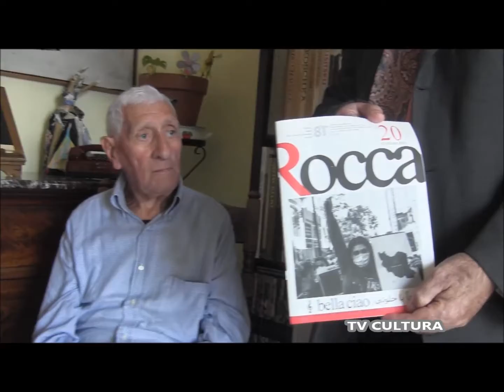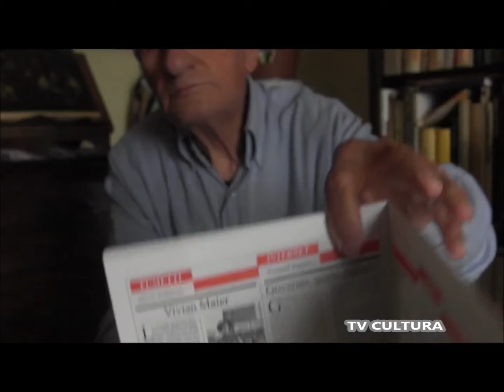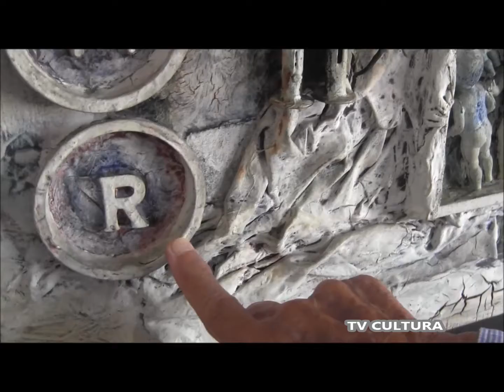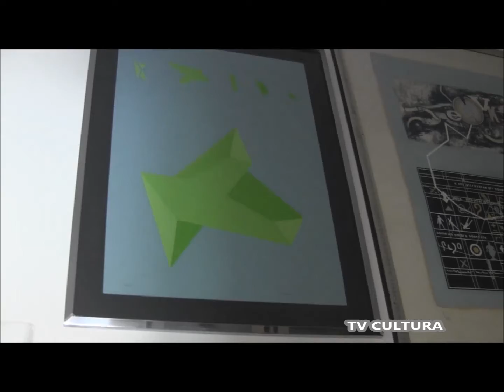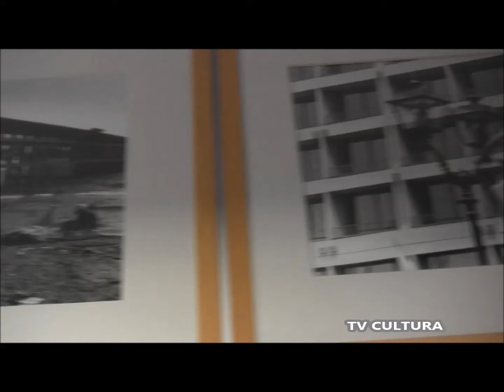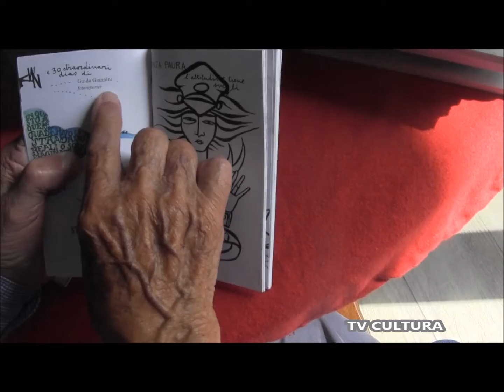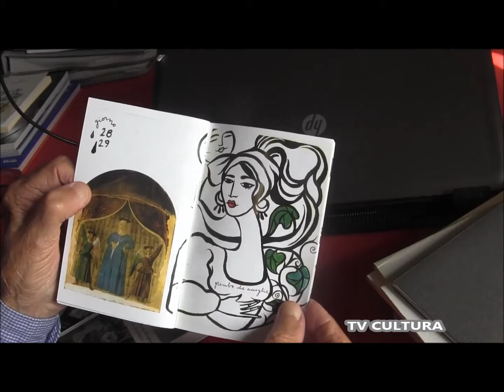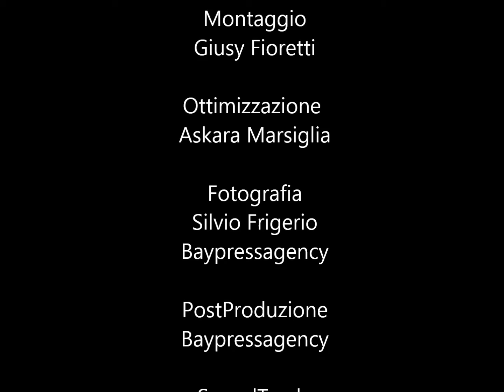GUIDO GIANNINI. Andar per "CASE D'ARTISTA"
Fotocomposizione di
Silvio Frigerio.

"Lo scorrere di questo filmato/intervista costituisce un esempio di come si possa trattare l'argomento fotografia con la massima chiarezza e serietà. Tutto ciò grazie a Guido Giannini."
Un grazie a Zelda Giannini, che con garbo e delicatezza, ci ha accompagnato in questo viaggio.
Bruno Aymone per TV Cultura Channel.

 Digital/Analogic Cam
 Silvio Frigerio
 Caterina Cecelka

  Montaggio
 Giusy Fioretti

 Ottimizzazione
 Askara Marsiglia

 Fotografia
 Silvio Frigerio
 Baypressagency
Caterina Cecelka

 PostProduzione
 Baypressagency

 Fatima Estrella

 Digital Fundraiser
 Lucrezia Verbena

 Face to Face Coordinaator
 Ombretta Santini

 Grazia Arcidiacono

 Regia
 Bruno Aymone